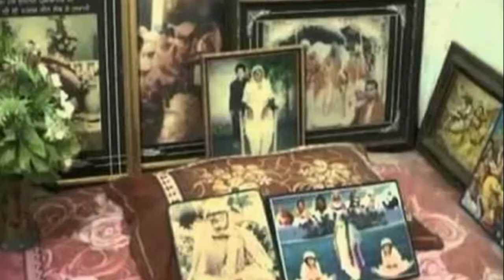BULLEH SHAH NA MOHASHRA SA BAGHAWAT KHON KI | BIOGRAPHY BULLEH SHAH | BUSINESS TIMES NEWS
BULLEH SHAH NA MOHASHRA SA BAGHAWAT KHON KI | BIOGRAPHY BULLEH SHAH | BUSINESS TIMES NEWS | RESEARCH AND VOICE AGHA ABDUL GHAFOOR TAHIR

Learn Kurooji,Technical Urdu,theartofhappiness,mostamazingtop10,Mohammed Hamed,swedenrefusetolockdown,Waqas Pardesi,Urdu Amazing World,Meri Kahaani,urduamazingworld,businesstimesnews,aghatahir,sufishahirbullehshahbiography,BULLEH SHAH NA MOHASHRA SA BAGHAWAT KHON KI,Baba Bulleh Shah Punjabi Kalam/Poetry/Shayari/Kavita,Parh Ilm Hazar Kitaban Bulley Shah,Discourse Analysis: Bulleh Shah's and Rumi's Poetry,Shah Inayat Qadiri,Story behind Bulleh Shahs “Tere Ishq Nachaya